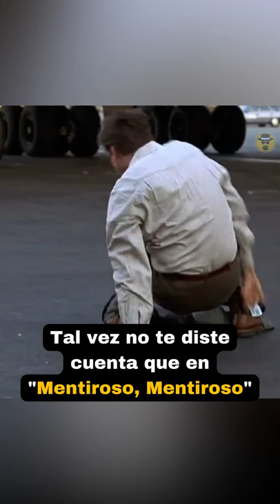Tal vez no te diste cuenta que en Mentiroso, Mentiroso...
Tal vez no te diste cuenta que en Mentiroso, Mentiroso, después de que Jim Carrey hace un desastre en la pista de despegue, se puede ver a Jim al fondo vestido de bombero haciendo referencia a su icónico personaje  El Jefe de Bomberos Bill Burns de la serie de los 90 In Living Color.
Don Curioso, te traigo todas la curiosidades, datos y detalles ocultos de todas las películas más taquilleras de todos los tiempos.